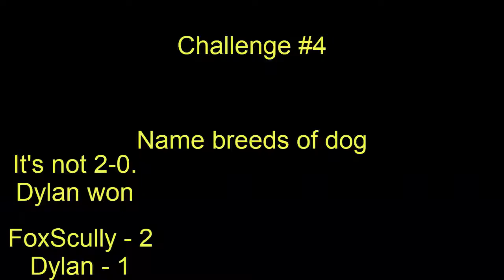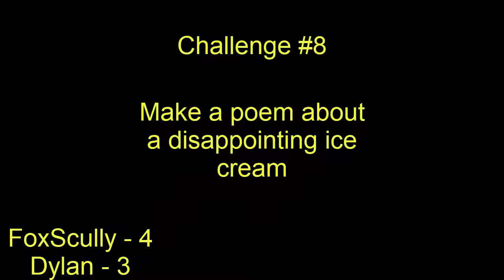FoxVlog [Episode 7] - Oyst Me Baby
Welcome! This episode; Dylan and I do some challenges and stuff!

Intro created by Squatter
Outro Screen created by SeekayCodee
Outro Song created by FoxScully